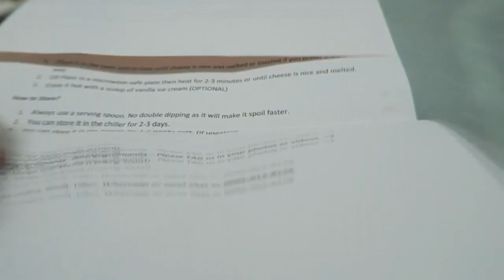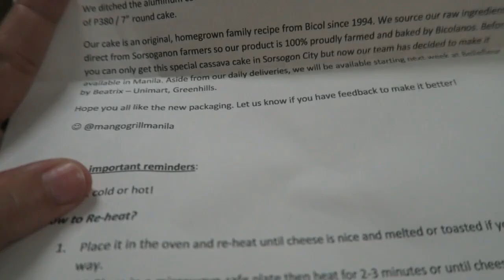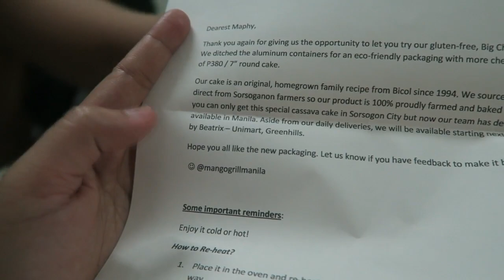PANG BINATA NA KAIN NYA!! March 10, 218